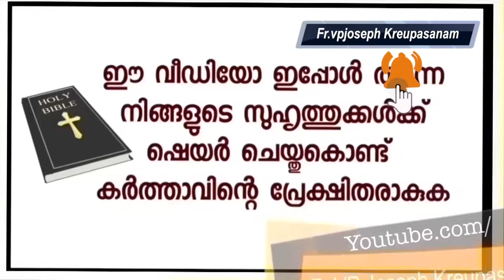ഇതുപോലെ ദൈവത്തോട് സംസാരിക്കാൻ കഴിഞ്ഞാൽ കാര്യങ്ങളെല്ലാം എളുപ്പമാകും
For lighing the candle in our Marian website,follow this link,A

Dr.Fr.V.P Joseph Valiyaveettil
Founder-director,
Kalavoor,Alappuzha-688522
Kerala,South India.